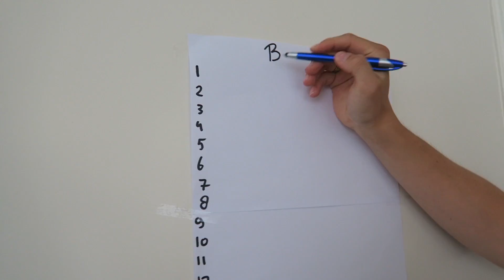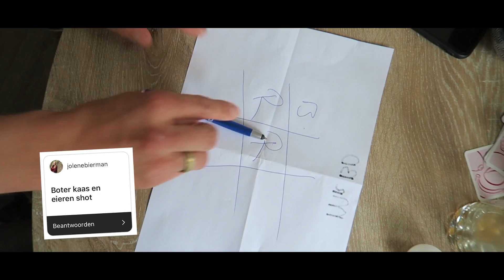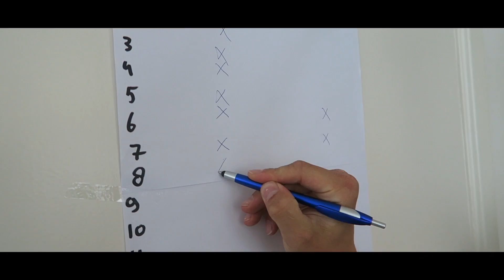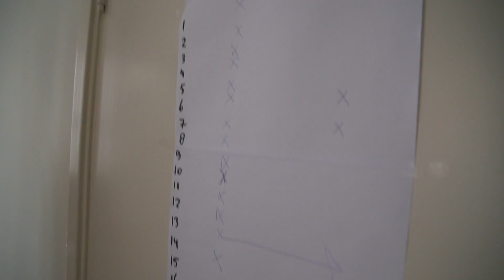DRONKEN EEN LIEDJE SCHRIJVEN | Uit de Comfortzone #1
In deze eerste aflevering van Uit de Comfortzone daagt Traudes ons uit om dronken een liedje te schrijven. Zal het onze creativiteit verhogen? Of werkt het juist averechts?

UIT DE COMFORTZONE:
In deze nieuwe serie worden we door een artiest uitgedaagd met een opdracht om ons uit onze muzikale comfortzone te trekken. Aan het eind van de aflevering bepalen we of het in onze comfortzone past, of dat het eruit blijft!

Biografie BENR:
Vanaf 2017 maken Bart Maessen (26) en Robin Zomer (27) als duo muziek onder de naam BENR. De twee muzikanten leerden elkaar 14 jaar geleden kennen op school en zijn sindsdien beste vrienden. Het verhaal van het Popduo begon dit jaar als een jongensboek; Nadat Qmusic dj Kai Merckx de hertaalde BENR-versie van ‘The Last Time’ van The Script aan The Script zelf liet horen, was de wereldberoemde Ierse band zo enthousiast dat ze Bart en Robin persoonlijk hebben uitgenodigd om het nummer samen met hen op te voeren in een uitverkochte Ziggo Dome op 20 en 21 maart 2020. Door de gevolgen van de Corona-maatregelen spatte deze droom tijdelijk uiteen, maar gelukkig staat het optreden opnieuw ingepland op 16 en 17 juni van dit jaar. In de tussentijd brengt het duo hun zelfgeschreven song ‘Vergeet Me’ uit.

BENR maakt in samenwerking met Qmusic iedere week een Nederlandse versie van een Engelstalig nummer uit de Top 40, waarin ze het nummer hertalen naar een volwaardige Nederlandse track. Het item verschijnt op de kanalen van BENR en het Algemeen Dagblad en wordt online honderdduizenden keren bekeken. Op het YouTubekanaal van BENR, dat volledig in het teken staat van muziek, worden naast covers ook eigen nummers gedeeld met de inmiddels 165.000 volgers. Dit jaar zal BENR met nog meer nieuwe, eigen releases komen. Het muzikale duo heeft vorig jaar een meerdaags schrijfkamp georganiseerd in de wereldberoemde John Lennon & Yoko Ono suite. Hier is gewerkt aan nieuw materiaal met schrijvers en componisten met de grootste Nederlandstalige hits op hun naam.